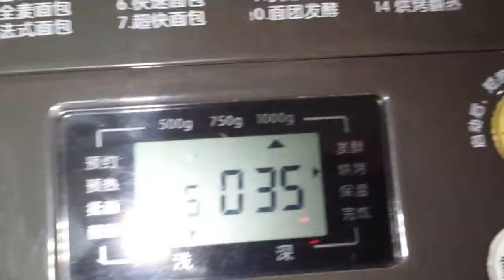Raisin Bread (2)🍞🍞🍞🍞😋😋😚😚